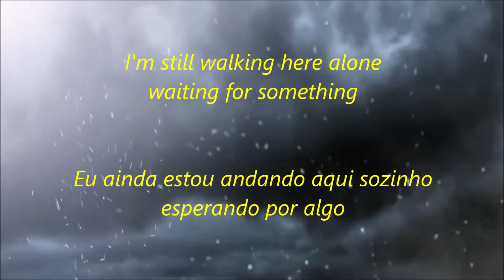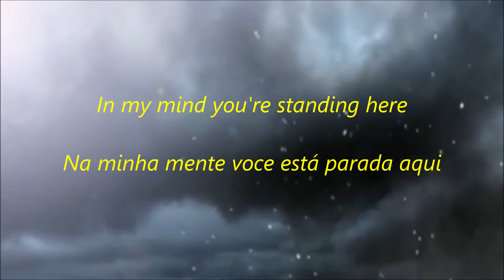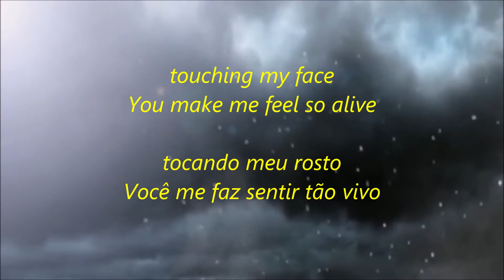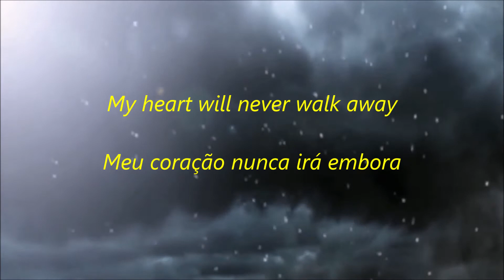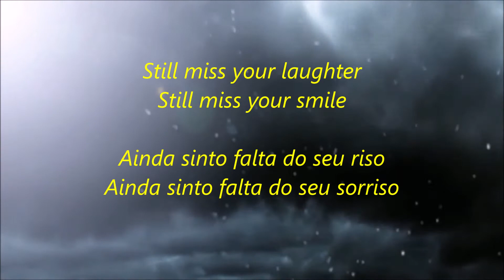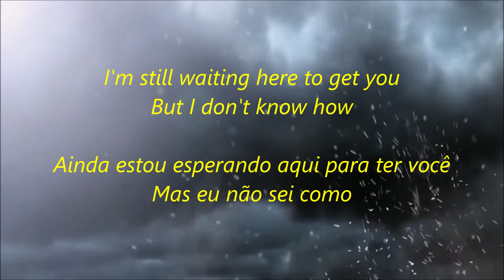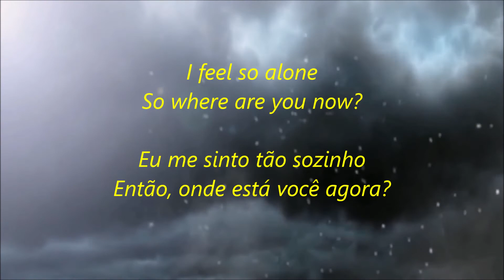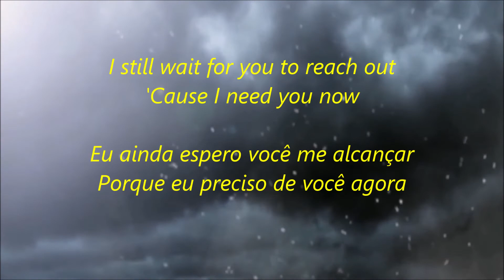NIVA - I FEEL SO ALONE (LYRICS/ TRADUÇÃO)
Album: Magnitude
Year: 2013
Country: Sweden (Suécia)
Label: AOR - HEAVEN